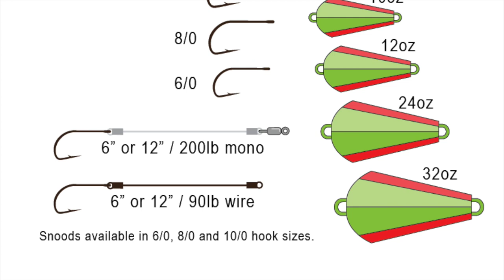Hook-ups Modular Boat Rig System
In this video we share the benefits of our custom Hook-ups Modular Boat Rig fishing system.